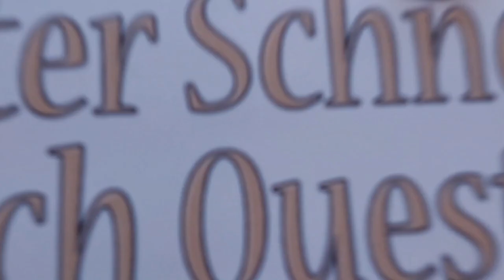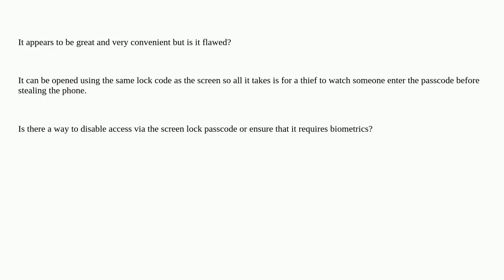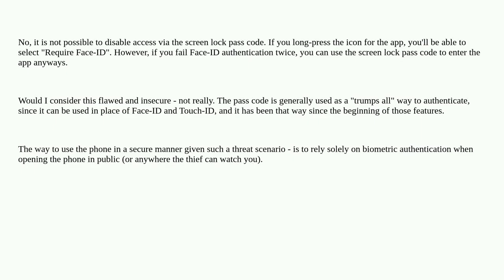Apple: Is the Passwords App really secure?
Is the Passwords App really secure?

A special thanks goes out to the community

  iphone security password